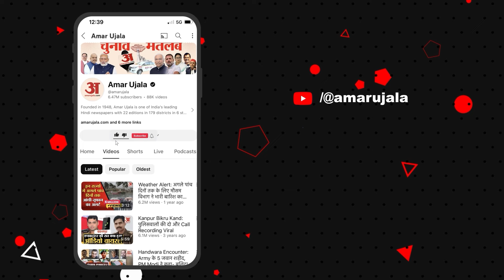Lawrence Bishnoi कैसे बना इतना बड़ा गैंगस्टर? ये कहानी आपको चौंका देगी | Goldy Brar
आज इस वीडियो में हम बात करने वाले हैं लॉरेन्स बिश्नोई के बारे में. आज आपको लॉरेन्स बिश्नोई और गोल्डी बराड से जुड़ी ऐसी बातें बताने वाले हैं जो आपने पहले कभी नहीं सुनी होंगी.